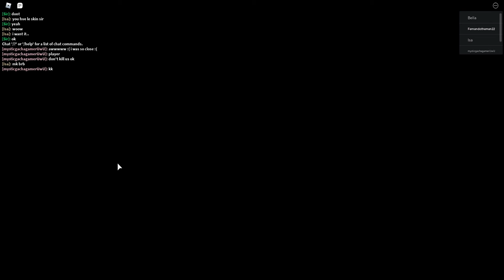hunt piggy the lost book roblox chapter 1 subway /Fernandotheman22